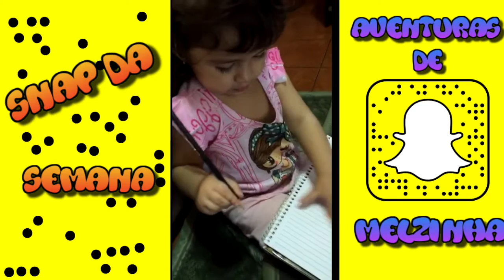Aventuras de um Bebê ! Melzinha Snap Semanal #3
Olá pessoal, mais um episódio das aventuras de Melzinha, toda semana novidade de um bebê!

Envios:
Carolina Chuartz
Rua Teodomiro Rego, 265, Centro,
Santa Helena de Goiás-GO
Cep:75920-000